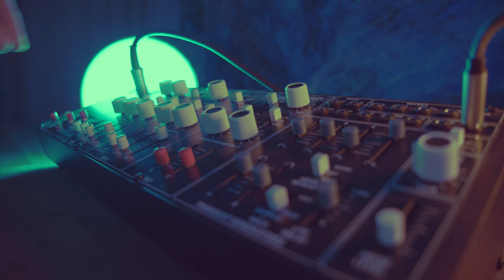Behringer Cat - Cyberpunk Ambient With Valhalla Space Modulator (Free Plugin)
Hey guys I was testing the free plugins Valhalla Space Modulator and Valhalla Super Massive and was immediately inspired to do a Cyberpunk style Ambient track with the Behringer Cat. The Pad and Vocal are Kontakt Instruments and are also going into Valhalla Space Modulator and Valhalla Super Massive.